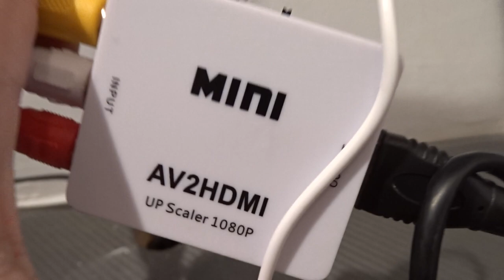Using an AV2HDMI and an HDMI2AV converter as a time base corrector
Here's my method to create a crude time base corrector out of two simple and cheap HDMI and AV converters connected in series, and it works pretty good and it's quite robust against dropouts.